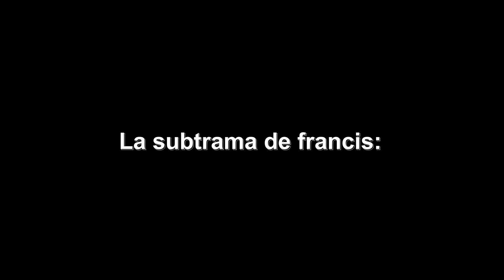Las Tramas de Malcom el de enmedio be like: